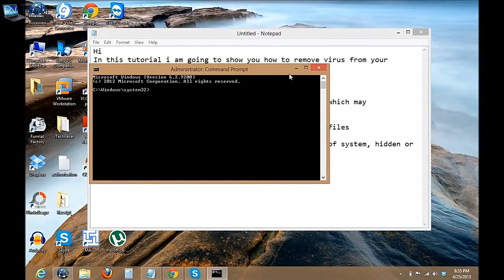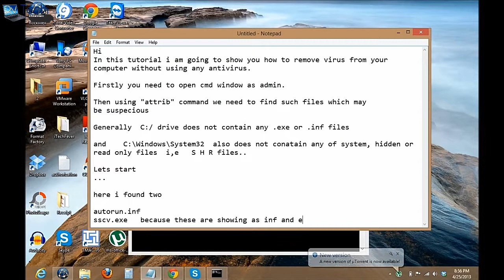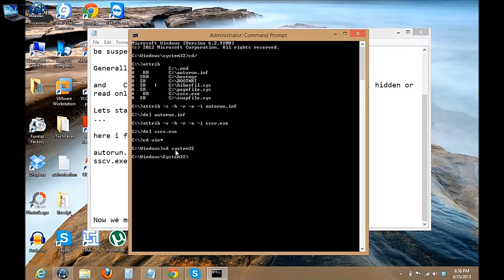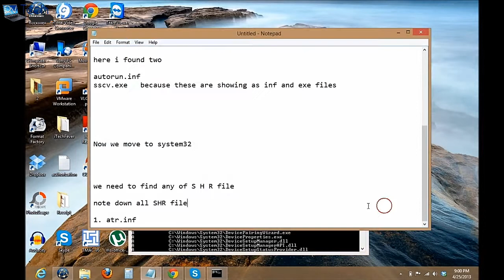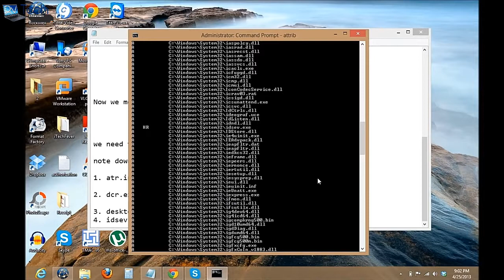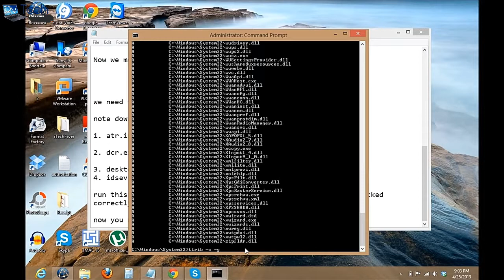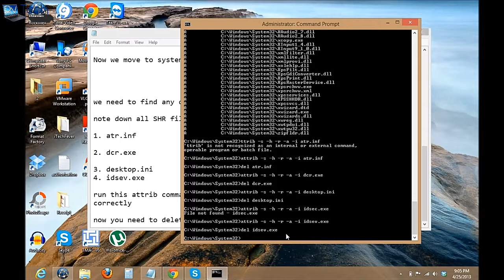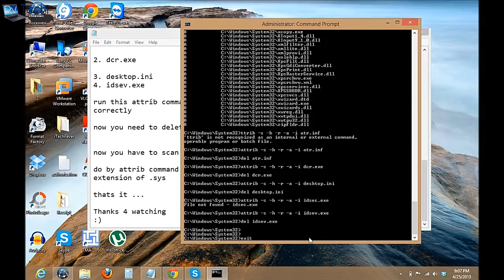How to check and remove virus from your computer without using any antivirus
Remove virus from computer using cmd,
steps-
1. Start type cmd then right click run as administrator.
2. type cd/ then type " attrib "
3. check for suspicious file i,e .exe and .inf file
4. select other directories
5.Run attrib command and check
to pause cmd screen press pause [break] key on keyboard and to resume press backspace.

6. Change attribute of SHR files using command
" attrib -s -h -r -a -i filename.extension " ( like sscv.exe or autorun.inf )
7. type " del filename.extension " to delete these files.